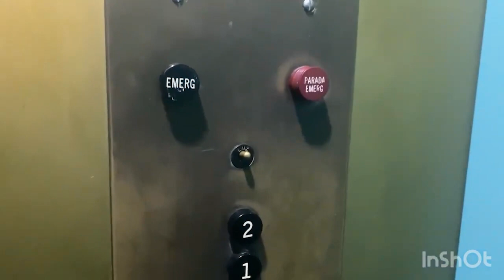Tesoros Ocultos de San Juan San Juan TV 7 Nov 2023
"Ver para Crecer" "Intercesión"